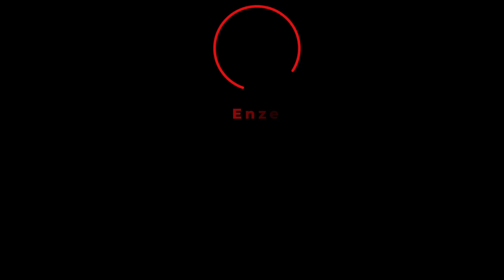Top 5 Gaming Logo Free Intro Templates for After Effects Free Download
▬▬▬▬▬▬▬▬▬▬  ∂σωηℓσα∂ ℓιηк  ▬▬▬▬▬▬▬▬▬▬▬▬▬

▬▬▬▬▬▬▬▬▬▬  Instructions  ▬▬▬▬▬▬▬▬▬▬▬▬▬
1) Extract the template File using Winrar

2) Replace my logo with your logo

3) Edit the text to your liking

4) Render and Enjoy!

Professional Openers
Animated Openers
Logo Reveal
Logo Sting
Corporate Intros